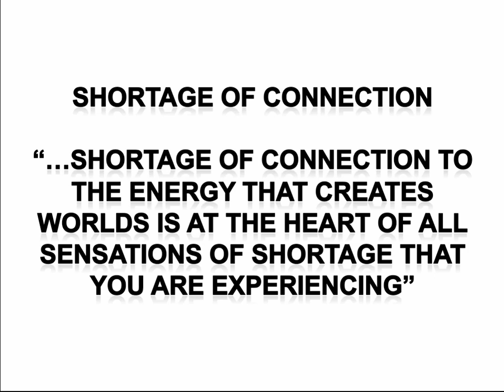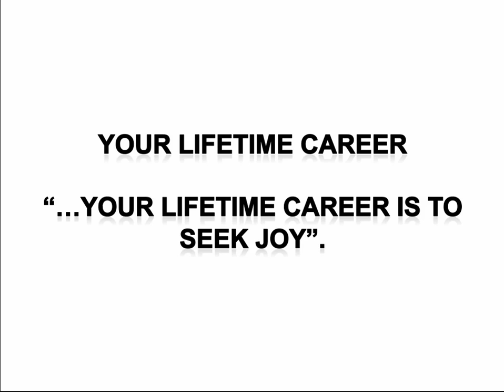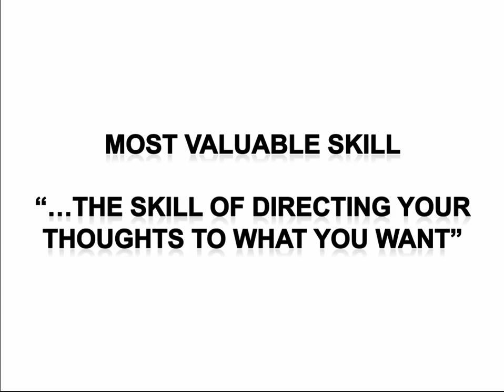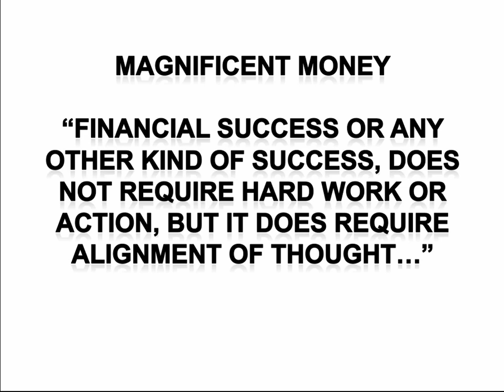Money & The Law of Attraction - Part 1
Money & The Law of Attraction by Esther & Jerry Hicks. A synopsis by Drew Innes.

The BIG Ideas.

1/ Shortage of Connection
2/ Your Lifetime Career
3/ The most valuable skill
4/ Magnificent Money

This Video is an extract from an International coaching call that Drew Innes host's each morning live at 9am AEST from his home in Sydney Australia to a community of like minded entrepreneurs in the Direct Sales Industry.